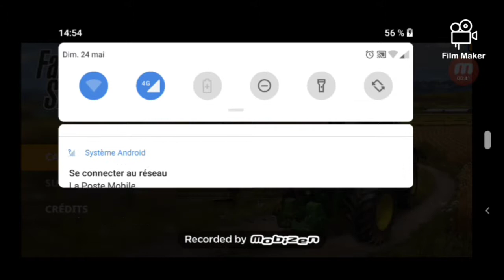Carrière cheat farming simulation 20 (ont sème)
Salut a tous 👋 ont se retrouve pour une nouvelle vidéo je vous laisse la visionner en espérant qu'elle vous plaisent

✓Snapachat: cgossart26✓

Je vous souhaite un très bon visionnage et a bientôt et surtout activé la 🔔 pour recevoir tout les notifications des prochaine vidéos😊
Ciao